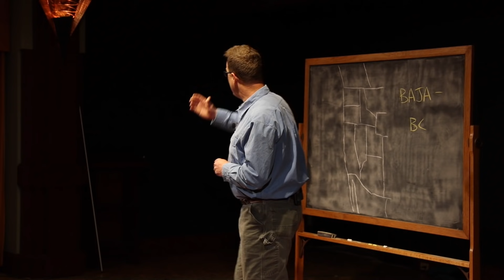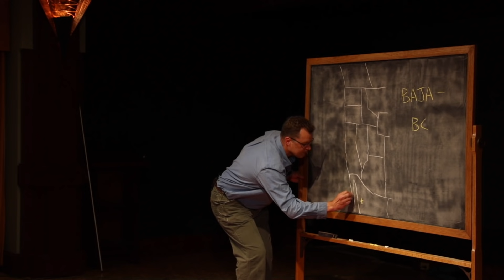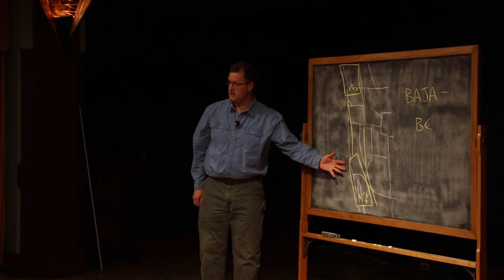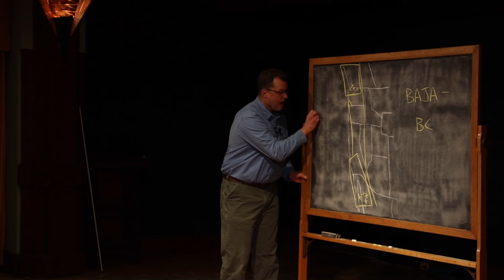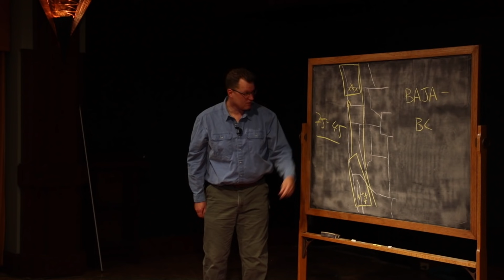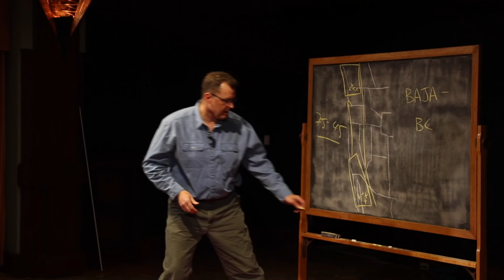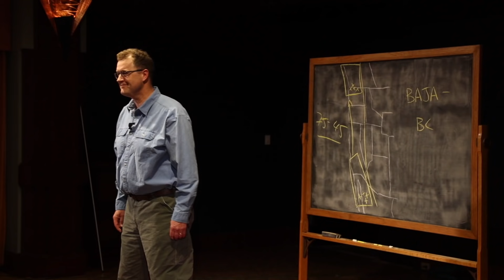Sharing Geology | Nick Zentner | TEDxYakimaSalon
Making geology a sexy subject is serious business! Zentner has devoted three decades to reaching an ever-increasing audience of all ages, who want to connect to the geology upon which they live. Delving into his evolving teaching style in the Internet era, for a subject matter that has become the purview of specialists, he details his role as a educator who paints big pictures. Nick has been with CWU Geology since 1992. He teaches a popular "GEOL 101 - Geology of Washington" course to CWU students every Fall Quarter and Winter Quarter - and his course is open to townspeople for free! He also teaches "GEOL 351 - Pacific Northwest Geology" every spring.

Nick's outreach to the public includes a popular Ellensburg evening lecture series "Downtown Geology Lectures", a PBS TV series "Nick On The Rocks", and he leads the Ellensburg Chapter of the Ice Age Flood Institute.

In 2015, Nick received the prestigious James Shea Award, a national award recognizing exceptional delivery of Earth Science content to the general public. Past Shea Award recipients include John McPhee, Jack Horner, Robert Ballard, and Stephen Jay Gould.

Nick's wife, Liz Zentner, teaches science at Ellensburg High School. The Zentners have three boys - Max (26), Sam (24), and Jack (22) This talk was given at a TEDx event using the TED conference format but independently organized by a local community.